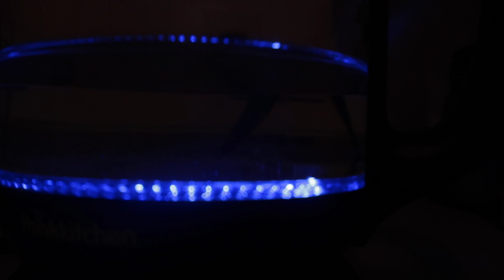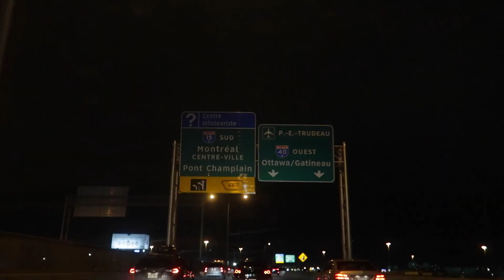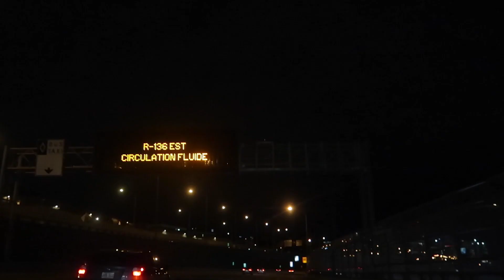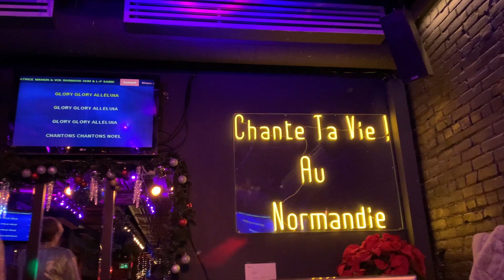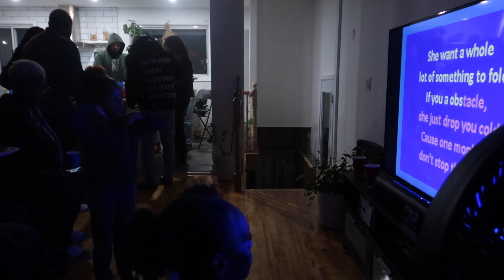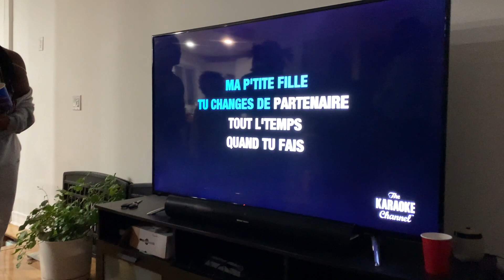Karaoke (and food) bring people together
🌟 Flash warning 🌟

If off-key singing is not your jam, this one could be hard to watch. But capturing these moments brought me joy.